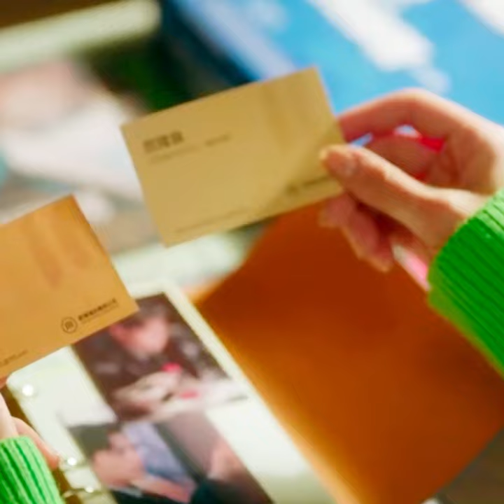The murderer turned out to be her boyfriend!lietolove 良言写意 ChineseDrama​言情现代剧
👉下载WeTV APP可以看全集正片： 甜剧联盟# Lie to Love#良言写意 ChineseDrama​言情现代剧 罗云熙 程潇 季肖冰 中国电视剧​出色中国电视剧​好看中国电视剧​中国电视剧2021 大陆剧 大陆爱情剧 爱情 甜宠 MV#

【剧情简介】
该剧根据木浮生的同名小说改编。讲述了原本自由阳光的欧缦集团太子厉择良因机缘巧合结识了元气少女苏写意，俩人迅速坠入爱河，共同度过了人生中最难忘的甜蜜时光。